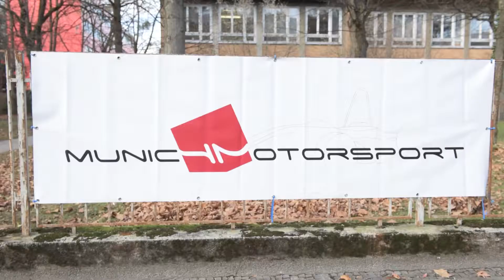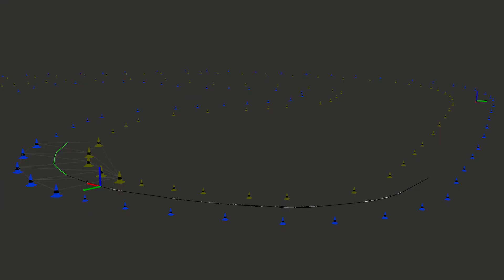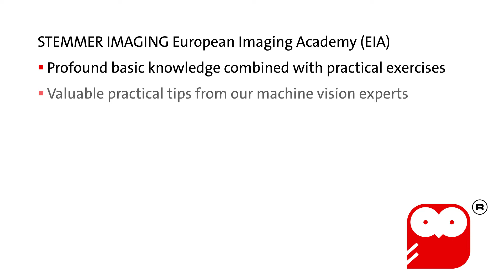Formula Student: Autonomous driving using 3D imaging (municHMotorsport)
Universities from all over the world participate in the Formula Student Driverless, a challenging engineering competition to develop the best driverless racing car. The municHMotorsport team relies on machine vision from STEMMER IMAGING to identify and evaluate track markings.